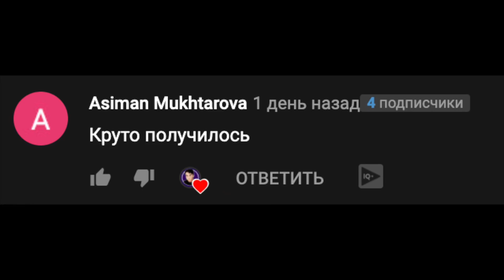Песня ЗЛАЯ УЧИТЕЛЬНИЦА Rasa ПЧЕЛОВОД ПАРОДИЯ Scary Teacher 3D Song Animation Miss T Клип МИСС ТИ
Такую лучше не злить.

Очень страшная она
И поставит тебе 2
Мелом пишет на доске
Не отпустит на звонке

Она ходит ко всем в гости
В ней таится много злости
Ненавидит всех учеников
У неё хрустят все кости
Называет всех прохвостами
И поэтому много врагов

Эй эй эй эй злая училка
Эй эй эй эй она страшилка
Эй эй эй эй ее не зли
И себя побереги